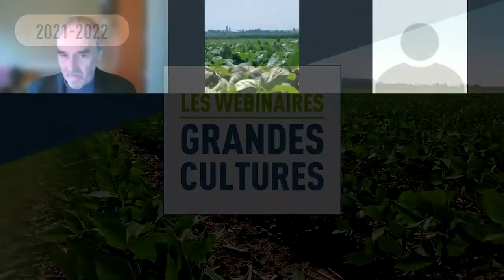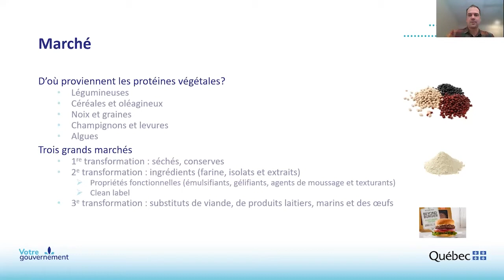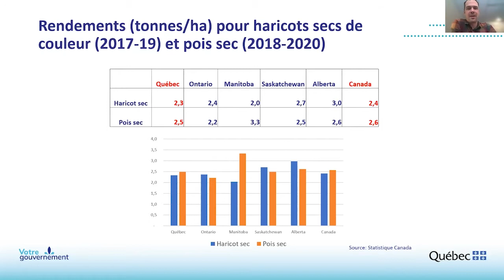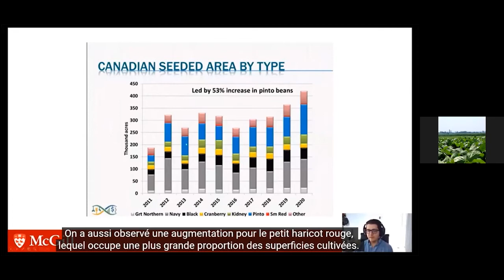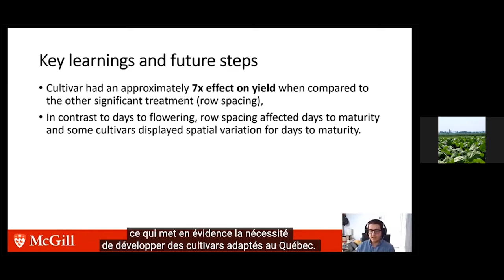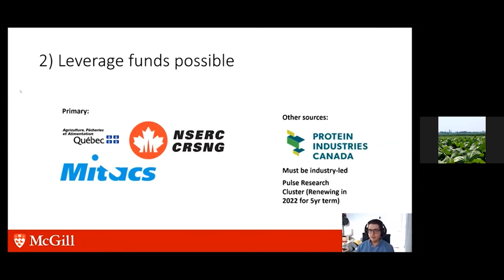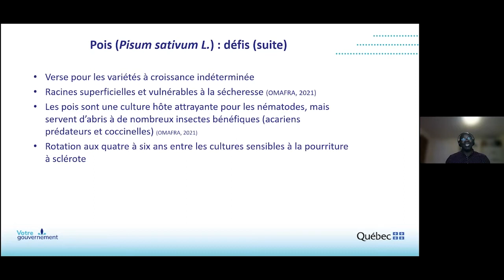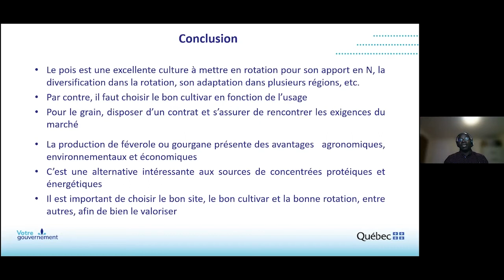Autonomie alimentaire et diversification des cultures (8 décembre 2021)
Cette captation a été réalisée le 8 décembre, à l’occasion de la première séance des Webinaires grandes cultures du ministère de l’Agriculture, des Pêcheries et de l’Alimentation (MAPAQ). Dans cette vidéo, vous pourrez visionner les conférences suivantes :

- 4:53  – Les protéines végétales : perspectives de marché et transformation, par M. Charles-Antoine Légaré
-  36:31 – Production de protéines végétales au Québec - Étude de cas : haricots secs, par M. Valerio Hoyos Villegas
- 1:12:15 – Pois sec et fèves : une occasion de diversifier ses cultures, par M. Ayitre Akpakouma

Les Webinaires grandes cultures du MAPAQ sont une initiative des directions régionales de la Montérégie, du Centre-du-Québec et de Montréal-Laval-Lanaudière, avec la collaboration d’Expansion PME.